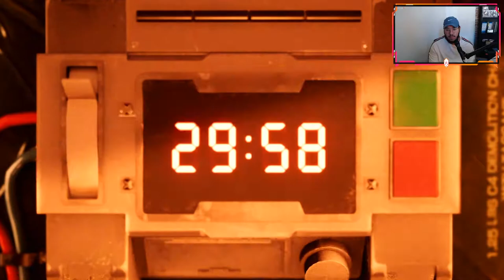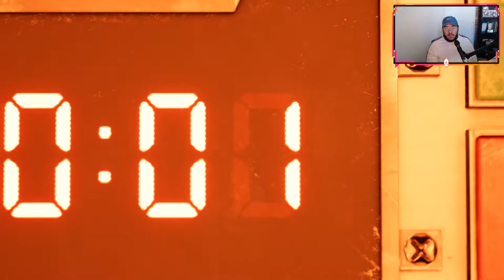THIS GAME IS BEAUTIFUL!!! - Final Fantasy 7 Remake Demo Playthrough